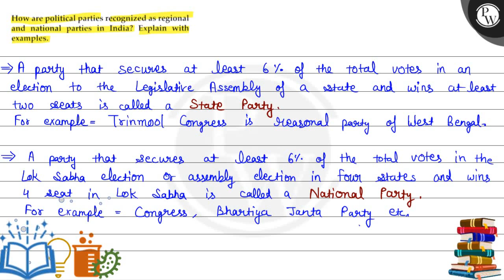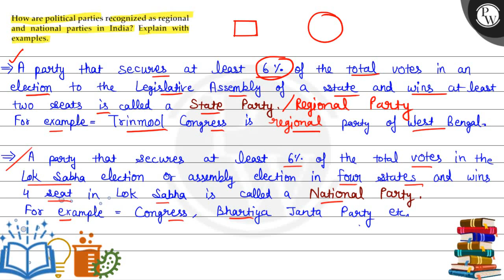How are political parties recognized as regional (P) and national parties in India? Explain with...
How are political parties recognized as regional
(P) and national parties in India? Explain with examples.
\( \Rightarrow \) A party that secures at least \( 6 \% \) of the total votes in an election to the Legislative Assembly of \( a \) state and wins at least two seats is called a State Party.
For example \( = \) Trinmool Congress is reasonal party of West Bengal.
\( \Rightarrow \) A party that secures at least \( 6 \% \) of the total votes in the Lok Sabha election or assembly election in four states and wins 4 seat in Lok Sabha is called a National Party.
For example = Congress, Bhartiya Janta Party ek.